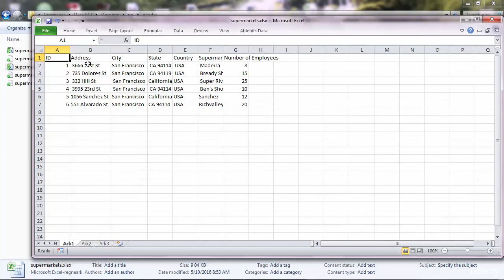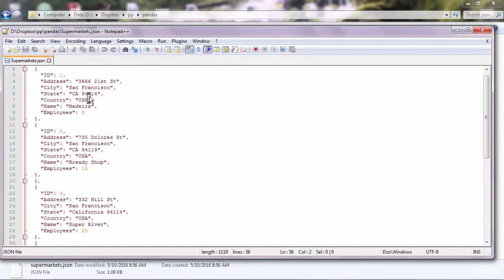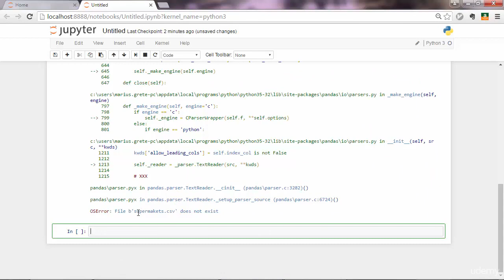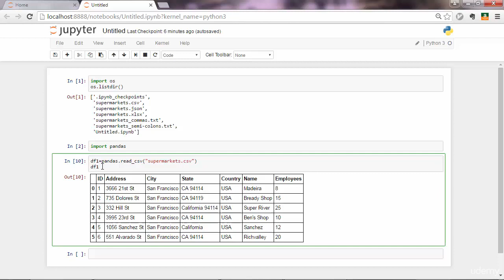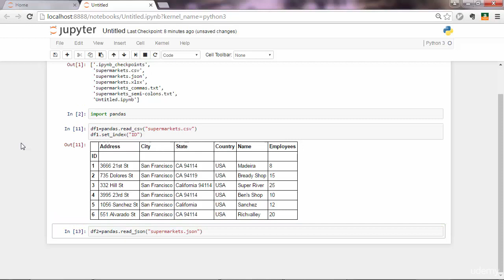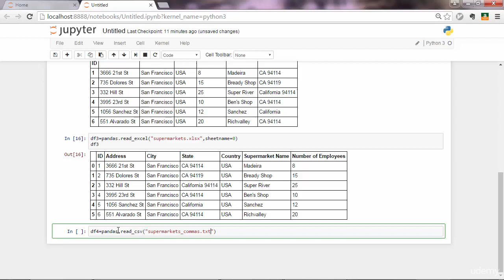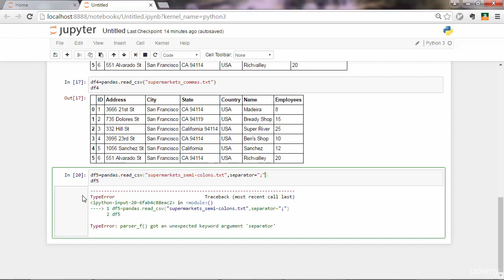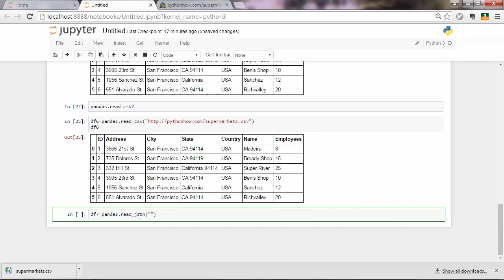095 Loading Data in Python from CSV Excel TXT and JSON Files